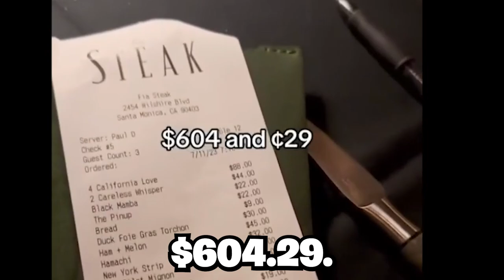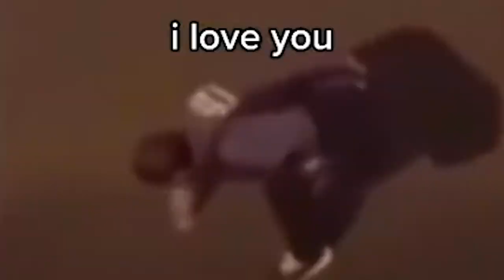Strange TikTok’s That Make Me question LIFE…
today we are back again looking at some of the weirdest tiktoks I could fine some of these a very UNCOMFORTABLE... (You have been warned) let me know if you guys have anything else you would like me to look at now enjoy these tiktoks!